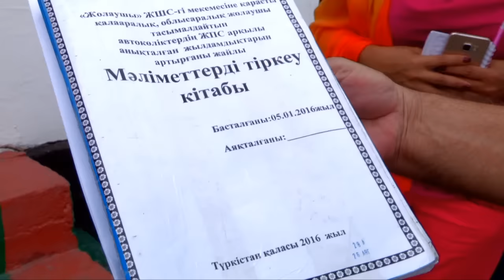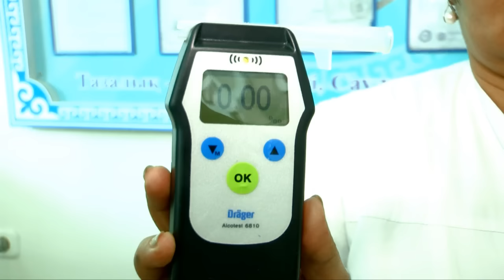Транспортник из ЮКО: "Мы, казахи, сами себя уничтожим на дорогах!"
Ни одного ДТП за несколько лет. В сфере междугородних пассажироперевозок необходимы жесткая дисциплина и порядок, уверены в туркестанской компании, занятой в сфере пассажироперевозок. Сколько стоит дорожная безопасность, выясняла корреспондент ТК "Отырар TV" Саида Тусуметова.